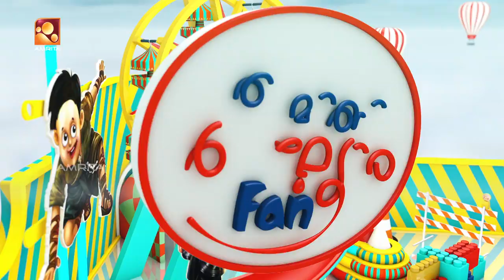Parvathy Vishnu | Immini Balyoru Fan | ഇമ്മിണി ബല്ല്യോരു Fan | Amrita TV | Ep 59